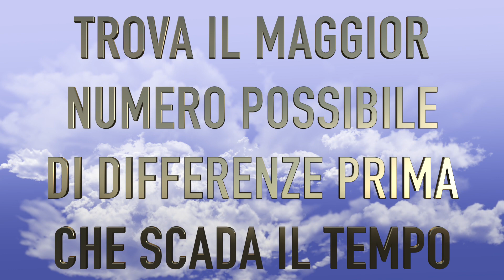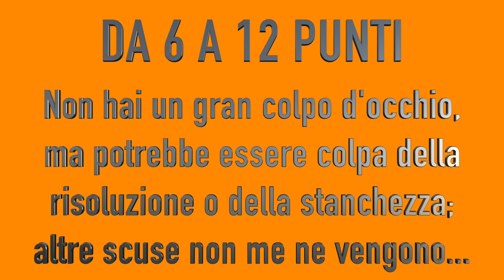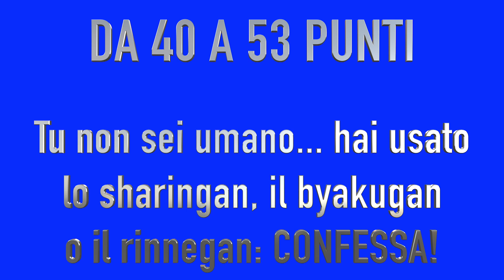Metti alla Prova i tuoi Occhi e TROVA LE DIFFERENZE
Test degli occhi e della vista classico: trova le differenze (o Spot the Difference, come direbbero negli USA). Non è solo un gioco divertente, ma anche un allenamento per migliorare le abilità rapide del cervello e i riflessi. Nell'immagine in copertina di un quarterback NFL al Super Bowl, ci sono 7 differenze... il 98% delle persone non riesce a trovarle tutte in meno di 30 secondi!

ULTIMO VIDEO: "Indovino il Numero che Hai Pensato - Trucco Mentale Pazzesco #1"